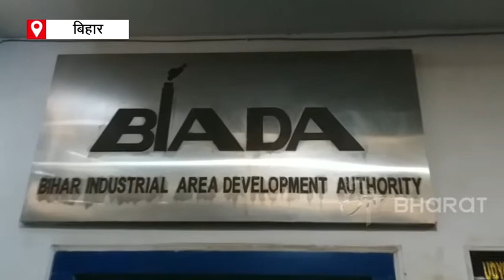Oxygen plant work not yet completed in Bihar | ETV Bharat Bihar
बिहार में कोरोना की दूसरी लहर (Second Wave of Corona) ने कोहराम मचा रखा था. ऑक्सीजन की कमी के चलते कई लोगों की मौत हो गई थी. जिसके बाद सरकार ने कई ऑक्सीजन प्लांट (Oxygen Plant) लगाने की घोषणा की थी, लेकिन सरकार के सभी दावे और वादे खोखले दिख रहे हैं. देखिए ये रिपोर्ट.